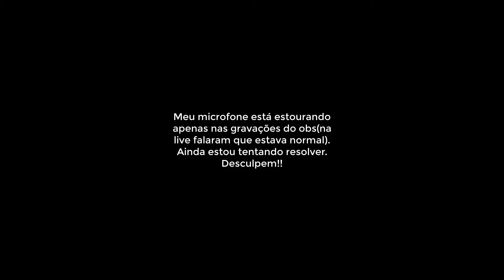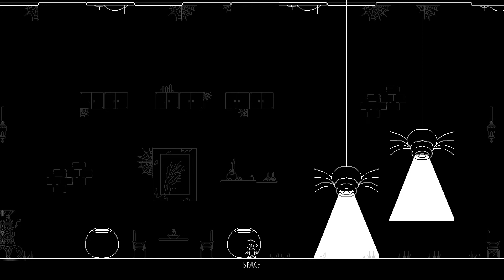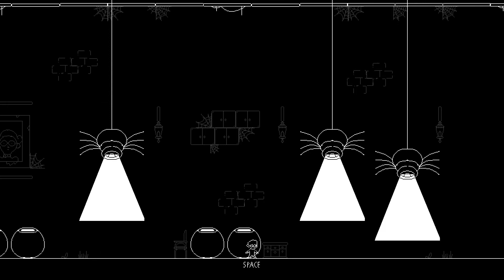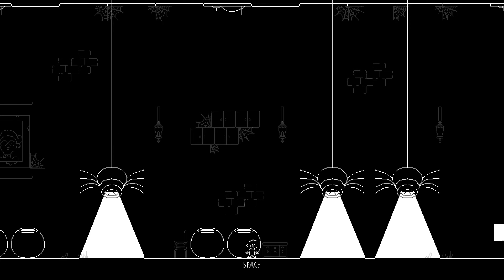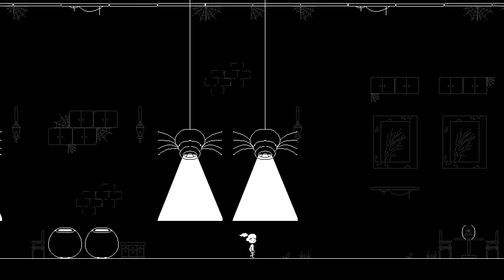The Witch House | Crianças se aventurando onde não deviam (completo)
Quando é que vamos aprender a não entrar em uma casa abandonada com aranhas gigantes, corredores sinistros e uma bruxa com a velocidade do Sonic?

O jogo possui servers e as doações opcionais são os que os mantem então considere doar algo se puder. Para conectar basta ambos colocarem o mesmo nome.

Plataformas
Windows, MAC

obs: Todas as informações do jogo estão ai ↑

O jogo está classificado como protótipo no Itch.io (este jogo foi feito em 2 dias!!!) e por isso, é possível que ele receba atualizações e seja expandido! Dê o seu feedback na página do jogo ou com os devs (abaixo). Isso é confirmado pelos devs no develog